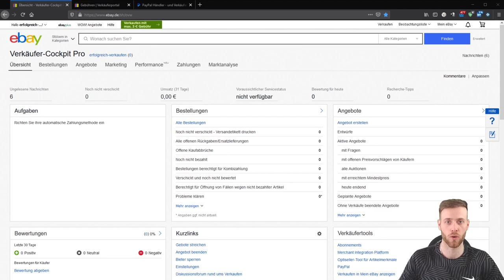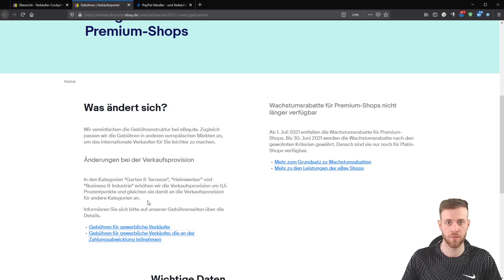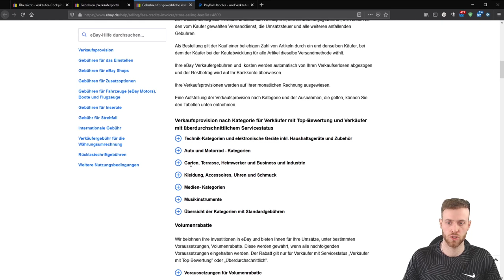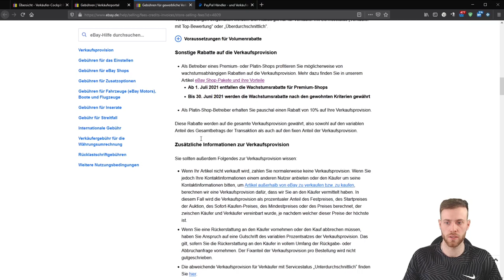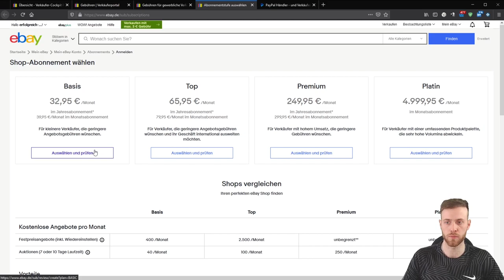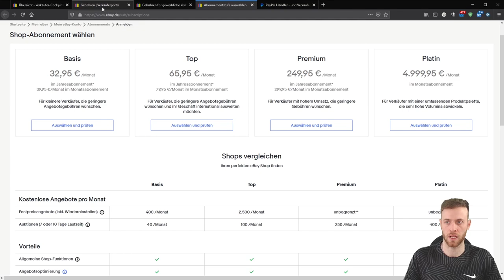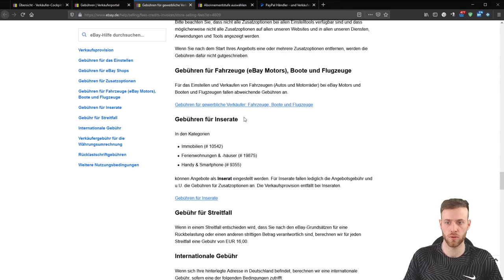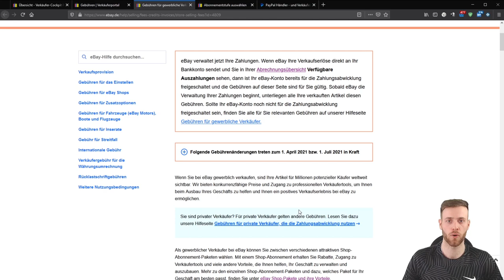eBay Gebühren & Kosten für eBay Shop 2021 - Gewerbliche Verkäufer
► eBay Gebührenänderung - März 2021 zum nachlesen:

Vor gut einem Jahr habe ich das letzte eBay Gebühren Video veröffentlicht, nun hat uns eBay über ein Update in Sachen Gebühren Informiert.

Im Großen und Ganzen ändert sich für die meisten eBay Verkäufer nichts, es soll lediglich nur eine kleine Erhöhung für bestimmte Kategorien geben.

In diesem Video spreche ich alle Änderungen zu den Gebühren an und erläutere, ab wann sich ein eBay Shop lohnt.

Themen zu denen weitere Videos folgen:

► Neues einheitliches Einstelltool
► Zahlungsabwicklung bei eBay
► Automatisierte Bearbeitung von Fällen

► Änderungen bei den Gebühren ✔
► eBay Umsatzsteuer-Identifikationsnummer ✔